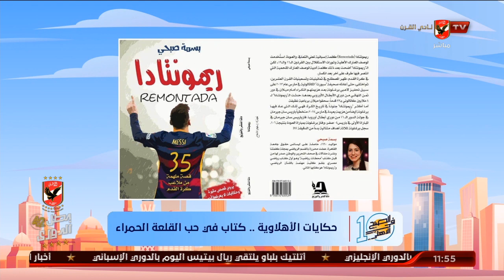مشوار الكاتبة الأهلاوية بسمة صبحي.. وكتاب في حب القلعة الحمراء | 10 الصبح في الأهلي